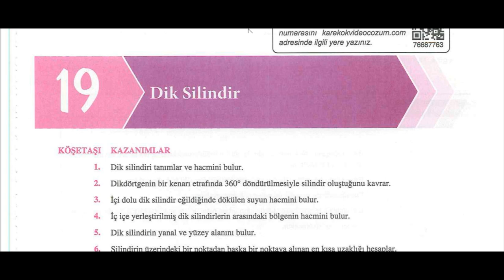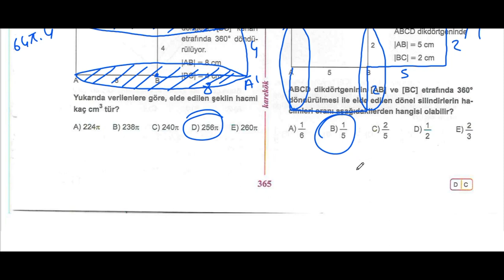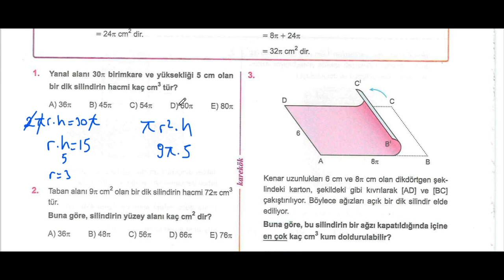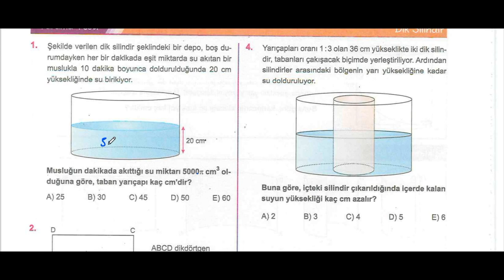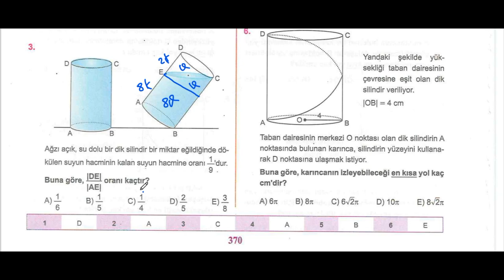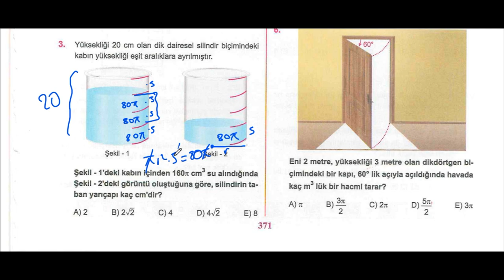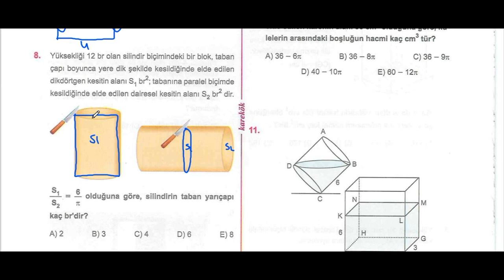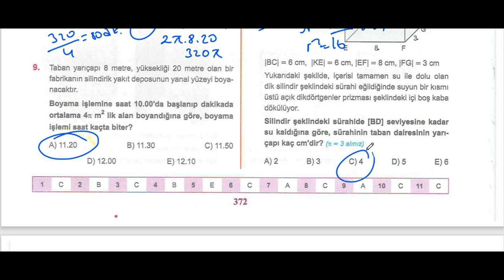DİK SİLİNDİR TAMAMI |KAREKÖK YAYINLARI|GEOMETRİ SIFIR 2024|AÇILARIN ÇOCUĞU